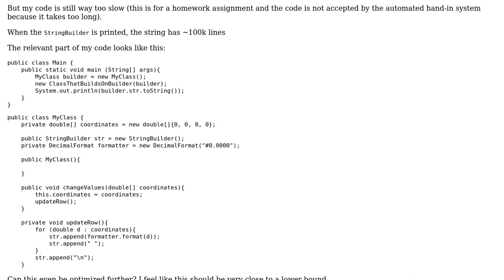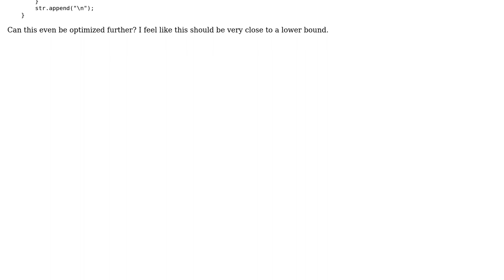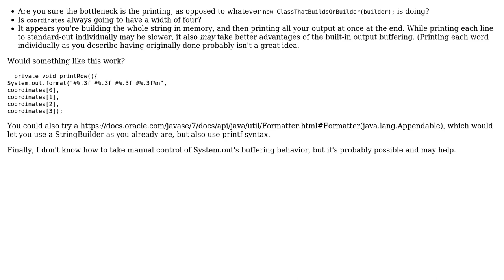Code Review: Optimize printing massive strings to System.out with respect to time (2 Solutions!!)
Code Review: Optimize printing massive strings to System.out with respect to time

With thanks & praise to God, and with thanks to the many people who have made this project possible! | Content (except music & images) licensed under CC BY-SA | Music | Images & others | With thanks to user TorbenPutkonen user ShapeOfMatter user Heslacher user AlexV user abc556 and the Stack Exchange Network Trademarks are property of their respective owners. You are responsible for your own actions.